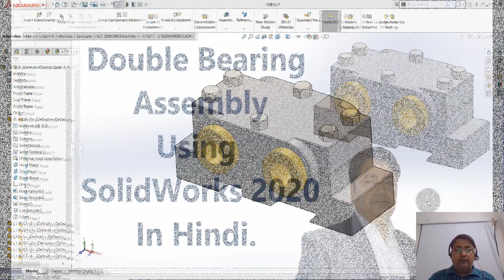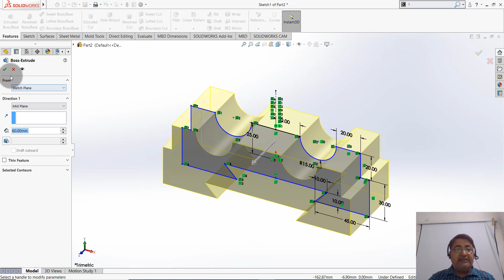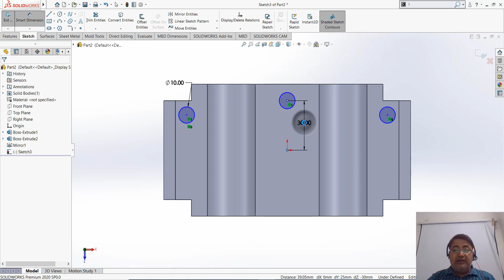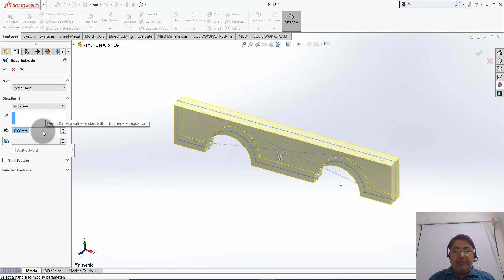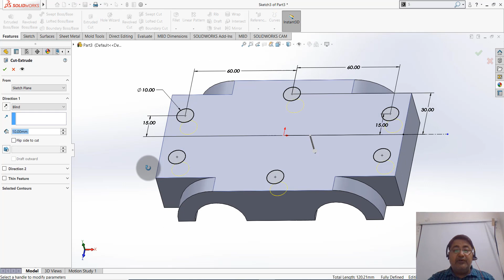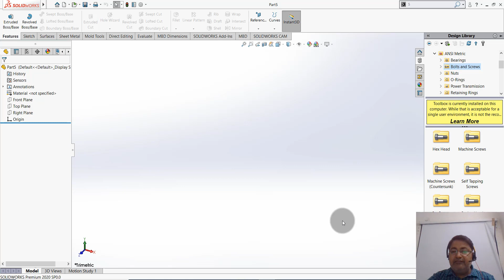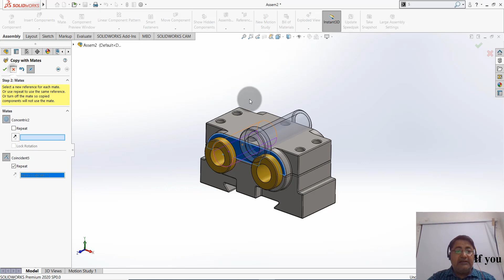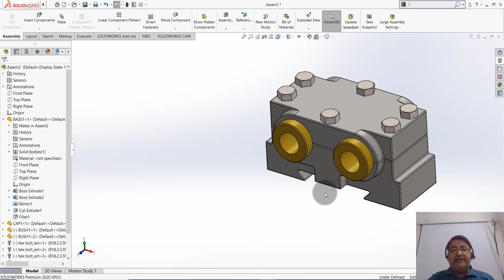Double Bearing Assembly Using SolidWorks 2020 in Hindi.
Friends this is the 28th addition in the series of "SolidWorks video tutorials". Another exercise of part modeling & assembly. I hope you would like it.